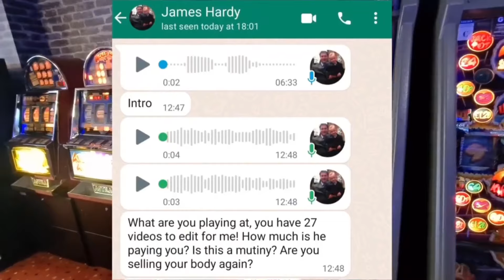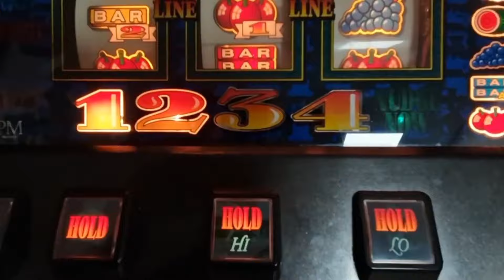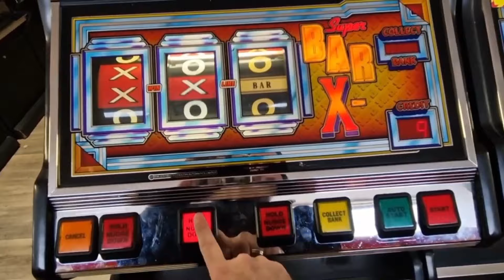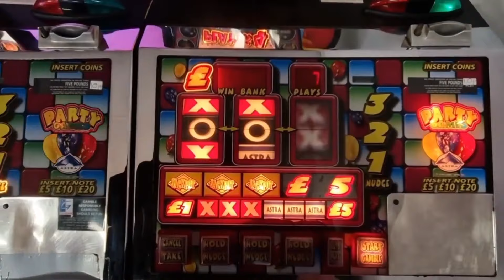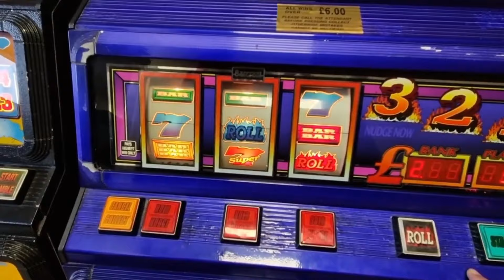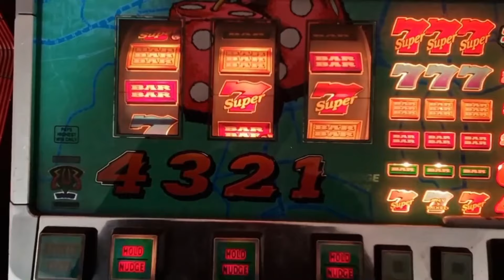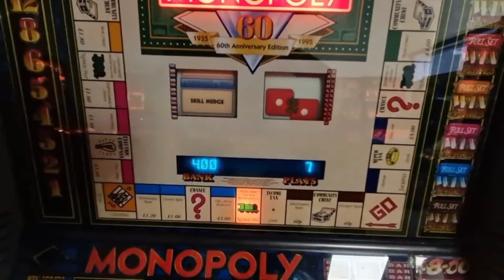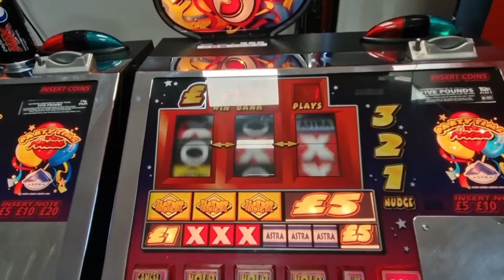Retro Slots Blackpool - Classic Fruit Machines & Slot Machines Amusement Arcade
Please note that some machines may no longer be in Retro Slots.
Here we have a video filmed at Retro Slots. Featuring *Classic - Low Techs & Astra*
Please note that the token room seems to amplify sound.
At the moment, Retro Slots has a family license.

With @REEListicSlots   & Jackpot Jax.

Playing.
Monopoly 60 - Rollercoaster - Frankenstein - The Streak - Party Time Arena - Bullion Bars -
Road Hog - Pinball Nudger - Andys Great Escape - Party Games & More

Shoutout to @jvtheghost7022

Retro Slots Is situated just off the Golden Mile behind Silcocks Fun Palace.

Would you like to play arcade slots on your android device?
to find out more.